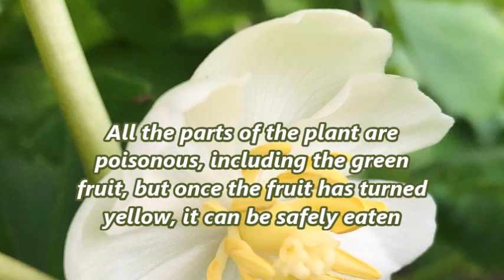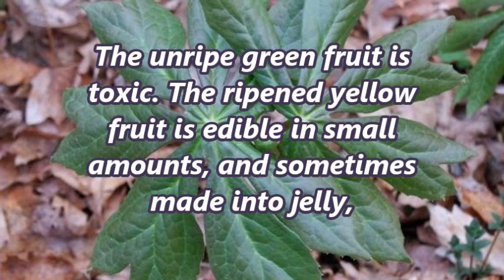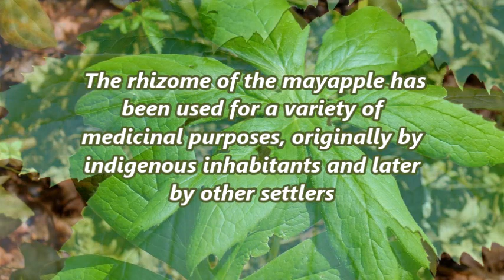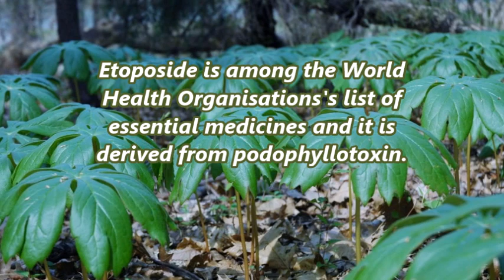American Mayapple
Mayapples are woodland plants, typically growing in colonies derived from a single root.